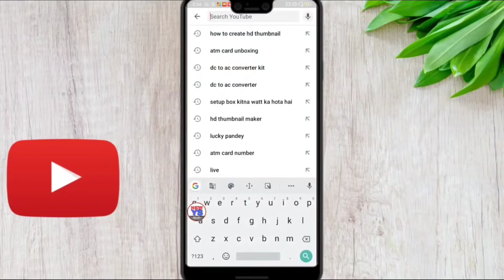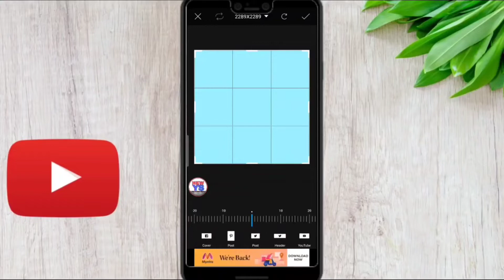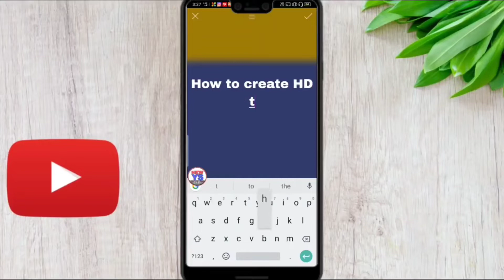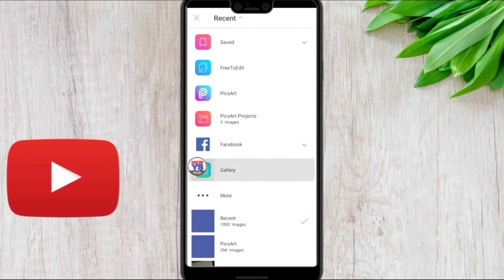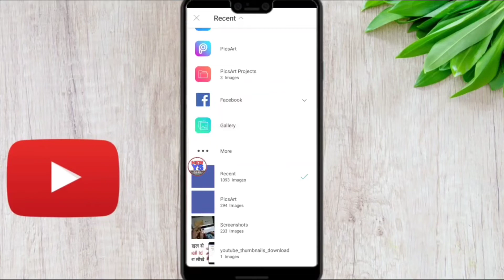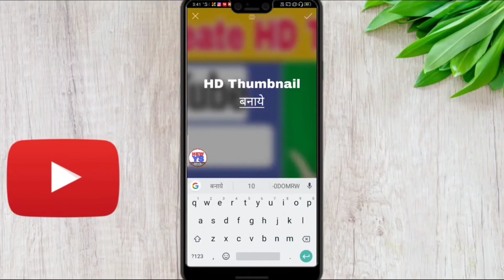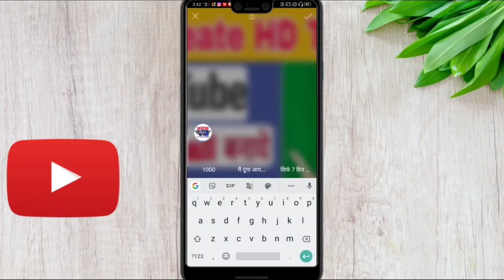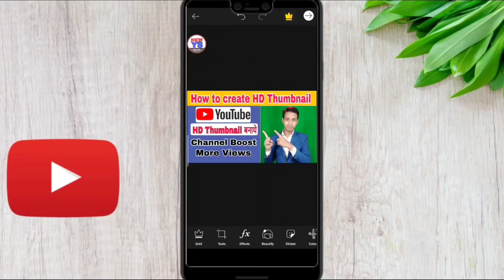How To Make HD & Attractive Custom Thambnail For Youtube On Android // How to create HD Thumbnail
How To Make HD & Attractive Custom Thambnail For Youtube On Android // How to create HD Thumbnail on mobile

Cover topic :-
YouTube thumbnail,
Thumbnail,
How to make a custom thumbnail on computer,
How to make custom thumbnails for free,
How to make custom thumbnails for youtube videos,
How to make custom thumbnails on youtube,
thumbnails on youtube for free,
How to make custom thumbnails on youtube 2020,
Custom youtube thumbnail,
Custom youtube thumbnail maker,
Youtube custom thumbnail size,H
ow to make youtube thumbnail,